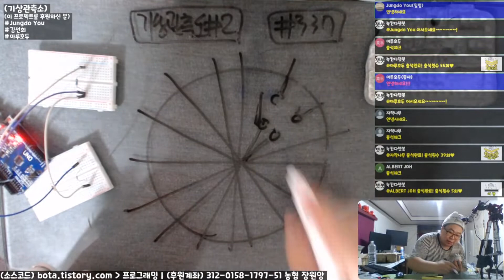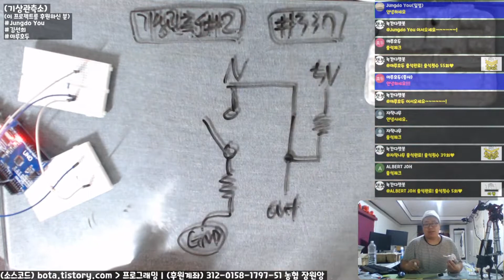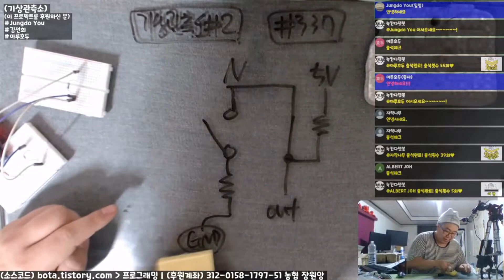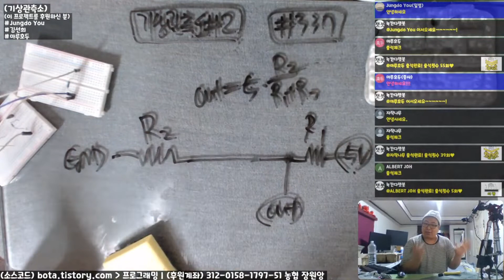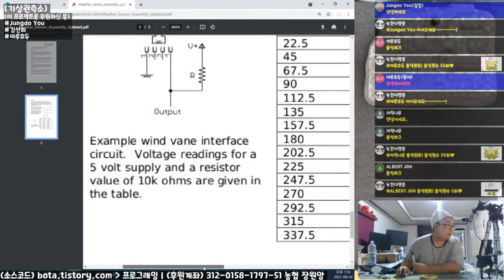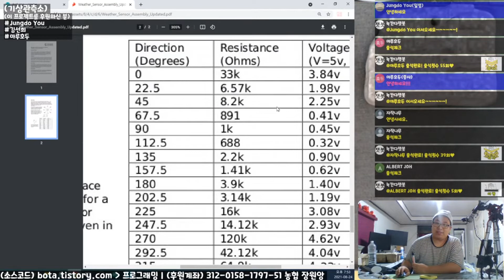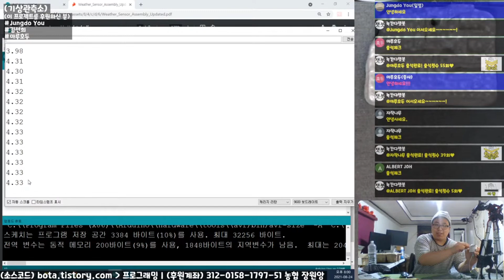아두이노에 풍향계 연결하는 원리와 방법 알아보기!(misol wind vane)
본 영상은 녹칸다의 아두이노 337편의 일부분을 요약한 것입니다~!